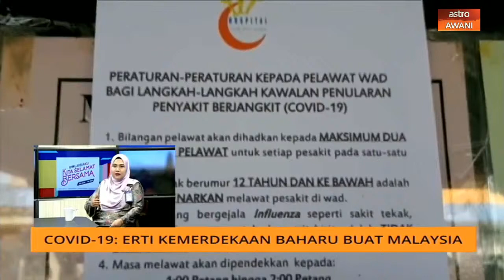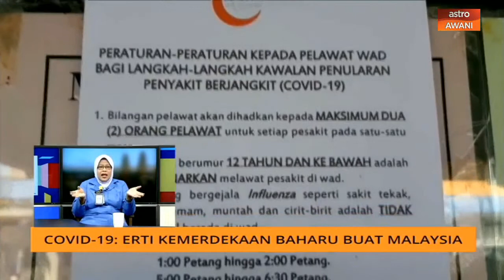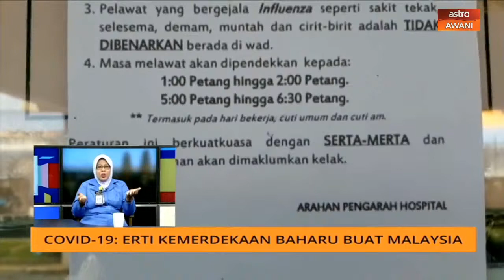[ LANGSUNG ] Titah Diraja, YDPA, Al-Sultan Abdullah Ri’ayatuddin Al-Mustafa Billah Shah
Ayuh bersama berdiri dan menyanyikan lagu Negaraku walaupun dimana jua anda berada.

Selamat Hari Kebangsaan ke-63